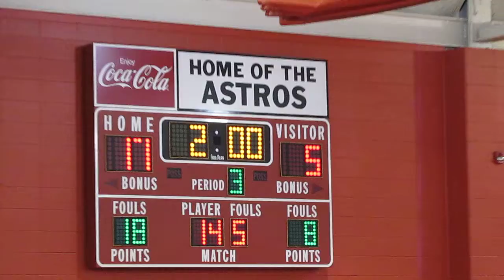2012-12-15 04 NHSS vs Spaulding - Zach Seppi